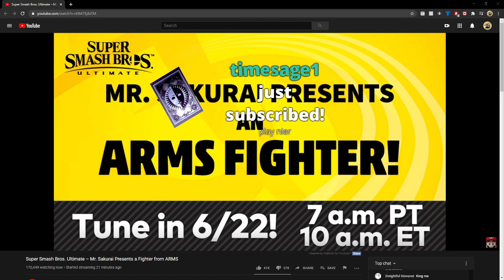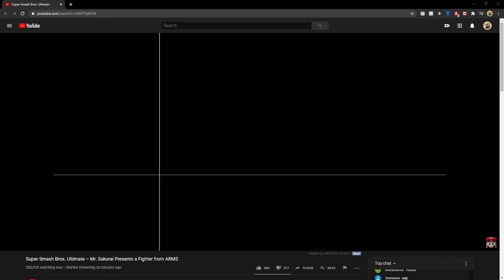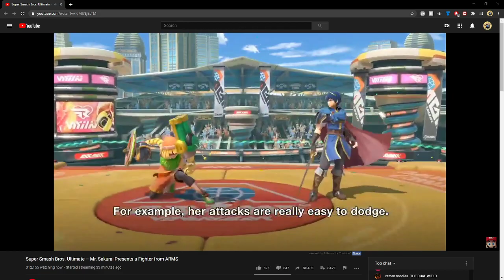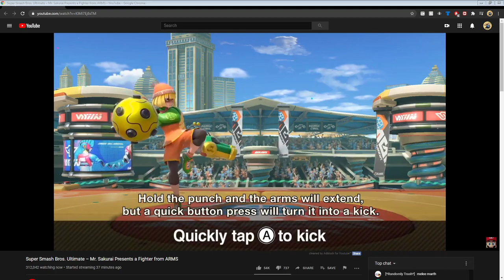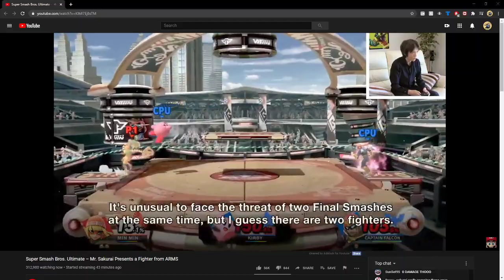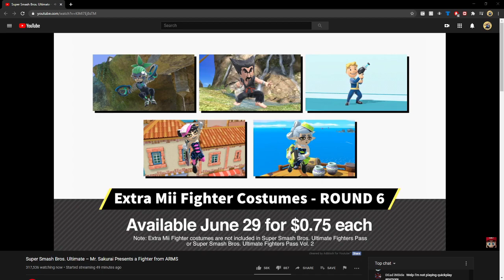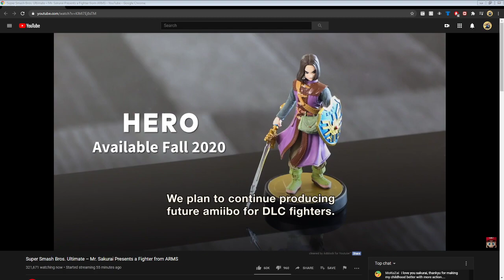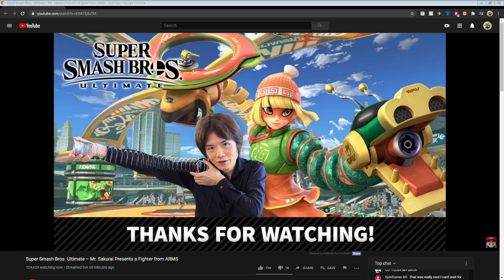sleepy man's smash reveal again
i have a discord here so check it out